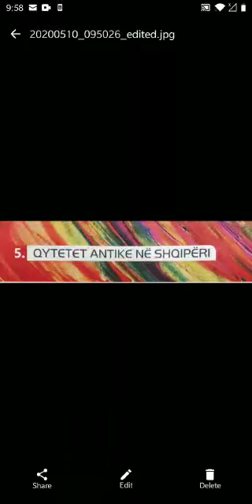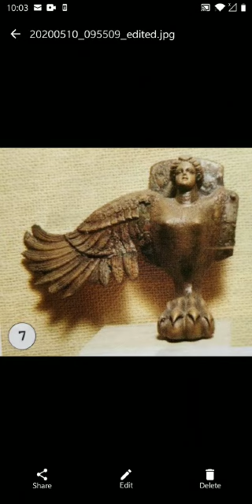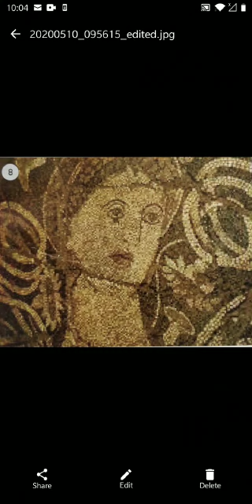MËSIM NË DISTANCË LËNDA : ART PAMOR KLASA : 6 TEMA : Qytetet antike në Shqipëri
LËNDA : ART PAMOR
 KLASA : 6
 TEMA : Qytetet antike në Shqipëri
 ZAIM ELEZI